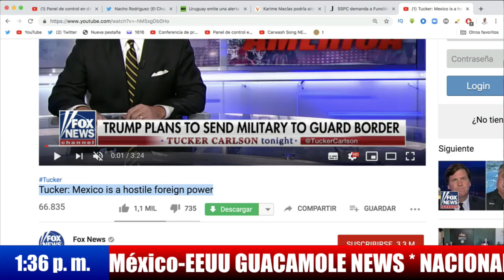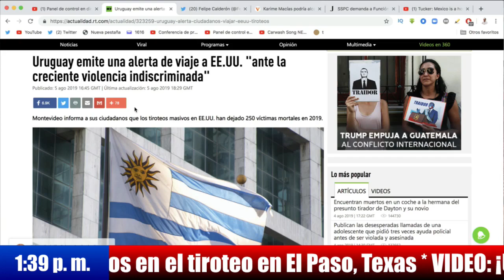AMLO encabezaría demanda colectiva contra tiendas de armas en EU